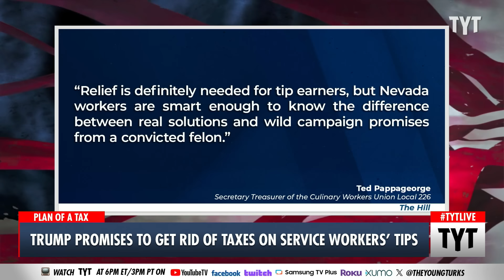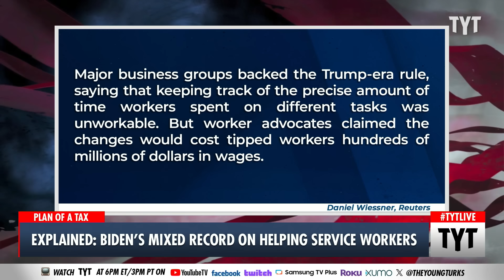Trump: I've Never Said This Publicly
During a rally in Las Vegas, Donald Trump promised to eliminate taxing tips for service workers. Ana Kasparian discusses on The Young Turks. Your Support is Crucial to the Show

"Former President Trump on Sunday said he would end taxes on tips as the “first thing” he does in office if reelected, marking his latest push to appeal to voters in the service industry.

“For those hotel workers and people that get tips, you’re going to be very happy. Because when I get to office, we are going to not charge taxes on tips,” Trump said at a rally in Las Vegas."

240610__TA03_Trump_Promises